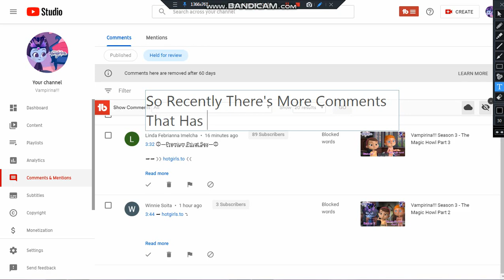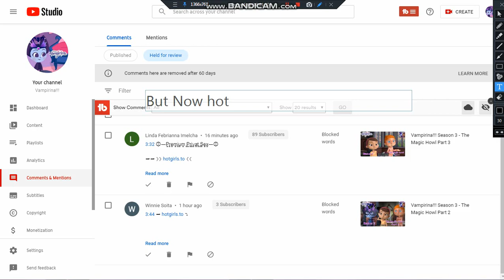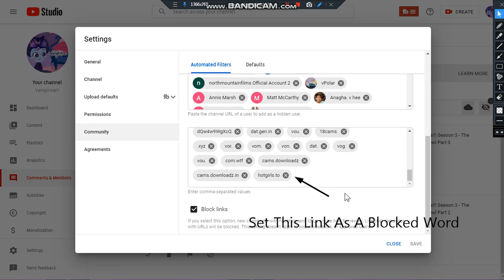"hotgirls.to" Is Taking Over YouTube!! (Hacked Accounts / Comment Bots)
These Bots / Hacked Accounts Just Won't Stop, They're Always Using hotgirls.to As A Dangerous Link That Leads To A Nudity And 18+ Dating Website, As We All Know Nudity Is Banned On YouTube But These Bots Just Won't F Stop And Not Terminated, I Already Uploaded A Tutorial To Block This Link For Good

Who's Eboy Plays? (Mindustry):
Eboy Plays (In Mindustry) Is The New Dark0717, Creslex, SCHEMATIC, RT Omega, A Random Guy, ElectricGun, Forest, Unnamed Drone, Wanderbots, Supreme Turtle, ZymerBoy, Physic Gamer, TheMeowGamer, Mindustry YouTube Channel

Who's Eboy Plays? (Freelancer): Eboy Is New To Freelancer, Because Freelancer Started In 2003, And Eboy Is Started In 2008